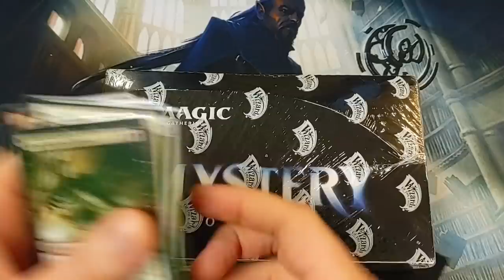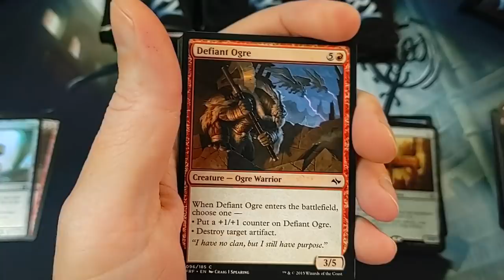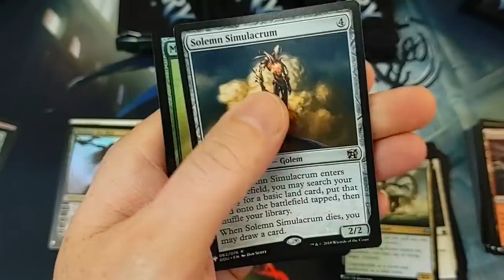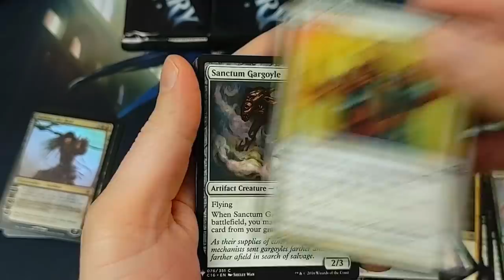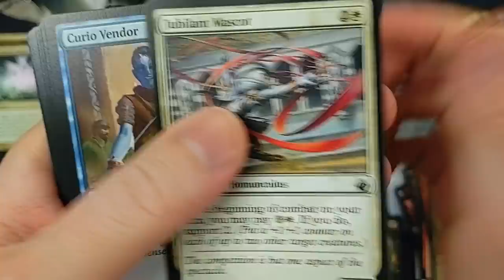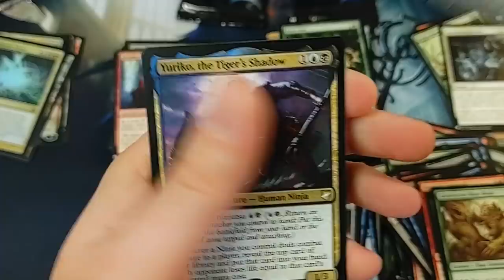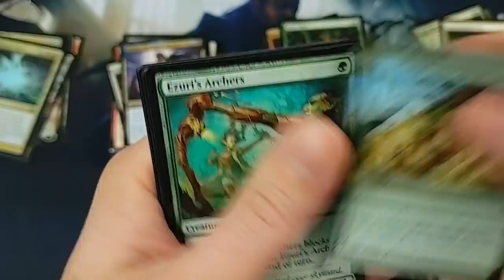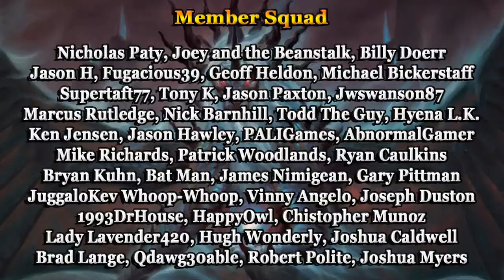I Must Be Dreaming Mystery Booster Box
This opening gets out of hand quickly.  Caught completely off guard lol.  Watch what happens.